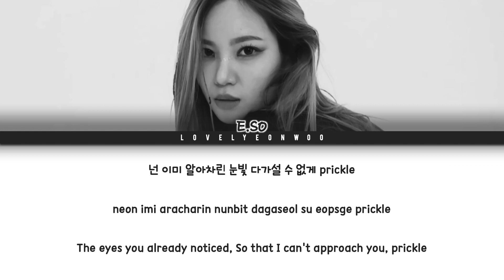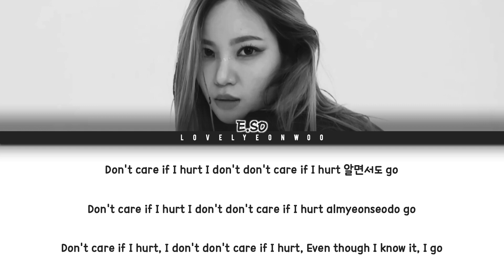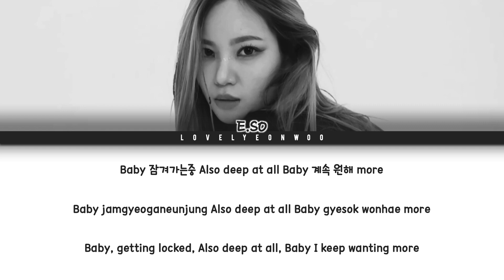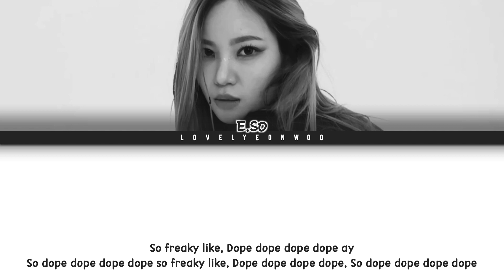E.SO (이소) – Dope Lyrics (Color Coded Han/Rom/Eng)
Artist: E.SO (이소)
Song: Dope
Album: ’Dope’ Single

HAN: vibe.naver
ROM/ENG: lovelyeonwoo

Fonts used:
Title: Arthead
Name: 1HoonSkybori
Lyrics: 210Hayanbunpil
Thank you: Lovely Boys
Watermark: Bebas

Don’t reupload.